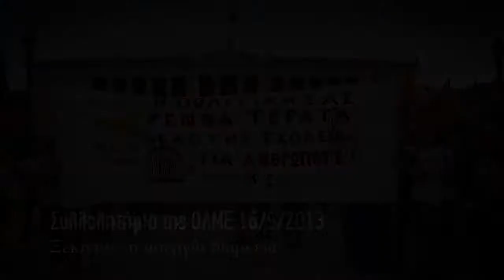Ομοσπονδία Διοικητικού Προσωπικού Πανεπιστημίων και ΤΕΙ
Φωτογραφίες βίντεο:
Άγγελος Καλοδούκας
Το συλλαλητήριο της ΟΛΜΕ με το φακό του left
Το συλλαλητήριο της Δευτέρας συγκέντρωσε χιλιάδες καθηγητές, μαθητές, εργαζόμενους που κυριολεκτικά πλημύρισαν τους δρόμους της Αθήνας. Η κυβέρνηση συνειδητοποίησε ότι τα στημένα γκάλοπ που δίνουν δήθεν προβάδισμα στη ΝΔ δεν πρόκειται να αποκρύψουν την αλήθεια. Η ελληνική κοινωνία βράζει και μια σπίθα αρκεί. Είθε η σπίθα αυτή να είναι η απεργία διαρκείας που ξεκίνησε στον τομέα της εκπαίδευσης.
Στην αρχή του συλλαλητηρίου έγιναν κάποιες ομιλίες-παρεμβάσεις. Ο φακός του left κατέγραψε τους Δημήτρη Μαριώτη και Ντίνα Ρέπα που μίλησαν με πάθος ενάντια στη συμβιβαστική στάση της ηγεσίας της ΔΟΕ και για την ανάγκη συντονισμού της δράσης καθηγητών και δασκάλων.
Καταγράφηκαν ακόμα από το φακό μας:
Ο εκπρόσωπος της Συντονιστικής Επιτροπής των καθηγητών που έχουν τεθεί σε διαθεσιμότητα, Χικάκης. Ο εκπρόσωπος της Ομοσπονδίας Διοικητικού Προσωπικού Πανεπιστημίων και ΤΕΙ, Ζαχαρίας Τριγάζης. Ένας εκπρόσωπος της Ομοσπονδίας Ιδιωτικών Εκπαιδευτικών Λειτουργών Ελλάδας και ο πρόεδρος της ΟΛΜΕ Θέμης Κοτσιφάκης.